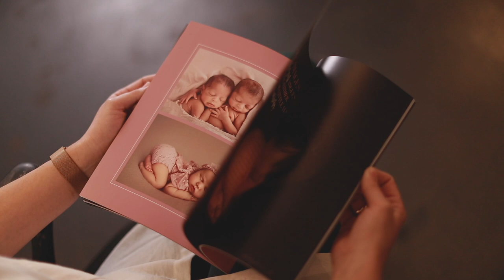Kelly Brown Photographer, Educator & Story Teller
In a changing world, we are committed to providing you with flexible, self-paced learning, PLUS frequent virtual classroom interaction with Kelly Brown.

We know that a mentoring-styled approach to learning helps accelerate your progress. So, we're providing a more cost-effective way of learning with Kelly, compared with traditional in-person workshops, particularly at a time when travel options are restricted.

We are embracing innovation to provide greater opportunities for virtual communication and collaboration so that YOUR learning experience is memorable and inspiring.

With over 17 years in the photography industry, Kelly is committed to creating first-rate educational material.

Her experience presenting at conferences and workshops worldwide has lead her to understand the needs of newborn and portrait photographers, seeking to learn their craft and build successful businesses.

Kelly strives to empower the photography industry itself, helping others to achieve their dreams.